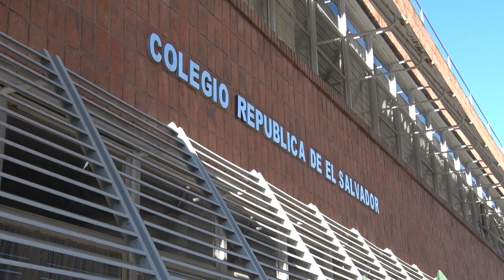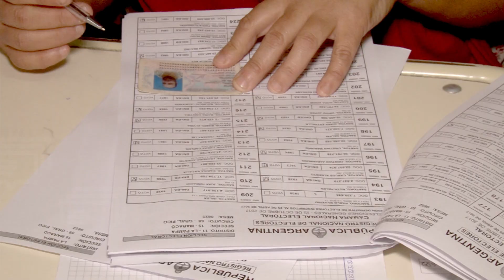Los votantes se acercaron a las urnas - Segunda parte